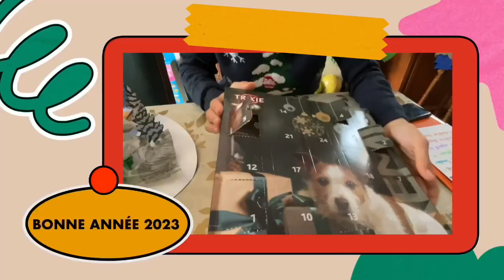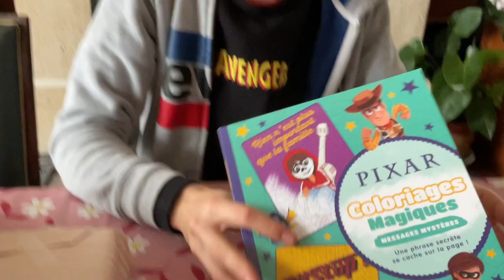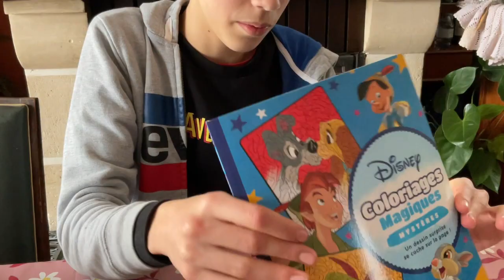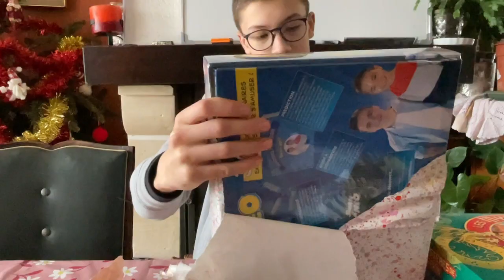J'OUVRE MES CADEAUX D'ANNIVERSAIRE 2023